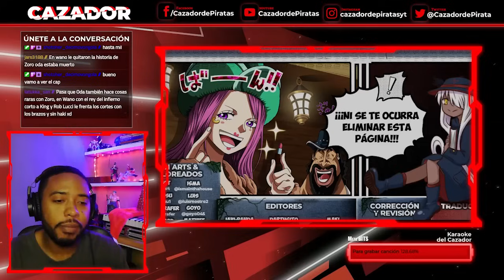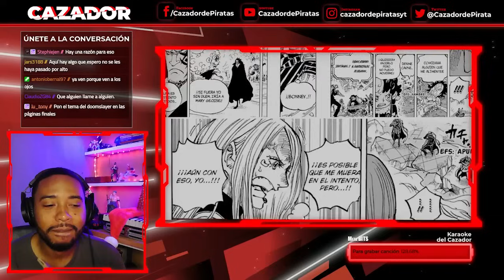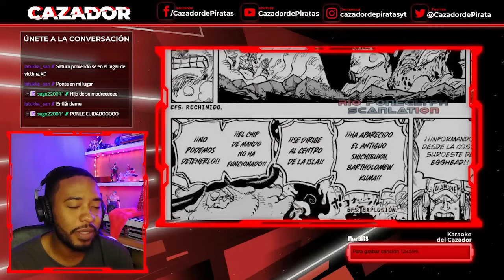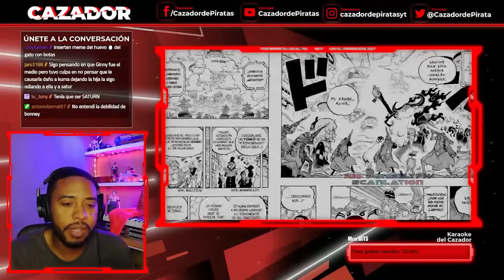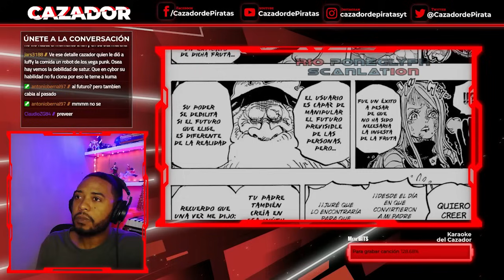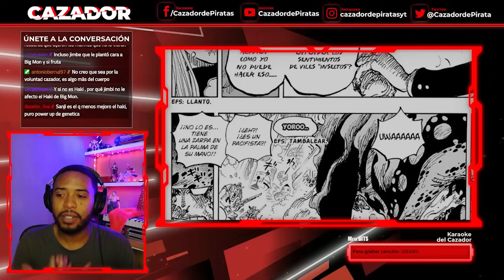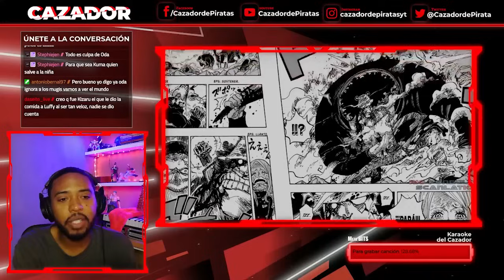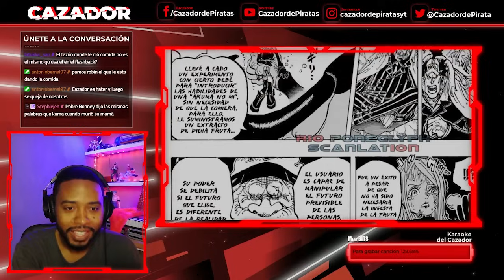El personaje que MÁS ODIO | Lectura del manga 1103 | One Piece análisis y reacción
Que Ondas Nakamas, estamos con la lectura del capítulo 1103 del manga de one piece, odio con todo mi corazón a San Jaygarcia Saturn Sei, wao, imposible no odiarlo tanto si todo lo que pasó Kuma es por su culpa.